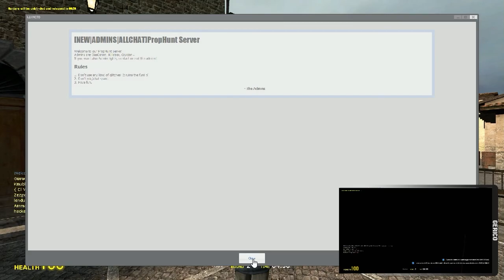MANNAGGIA AI COMODINI! - Prop Hunt Adventures #1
||REGOLE DELLA MOD||

Vi siete sempre chiesti com'è essere un mattone? Oppure una sedia? Beh ... Con questa gamemode di Garry's Mod potrete risolvere la vostra curiosità. Le regole sono semplici: Hai 25 secondi per nasconderti e per non farti scoprire, se vieni scoperto vieni ucciso dai cacciatori ... DIciamo che per semplificare possiamo dire che consiste in un nascondino online :DDD ... Godetevi questo primo episodio di molti esilaranti video! Bella e alla prossima!!! :DDD